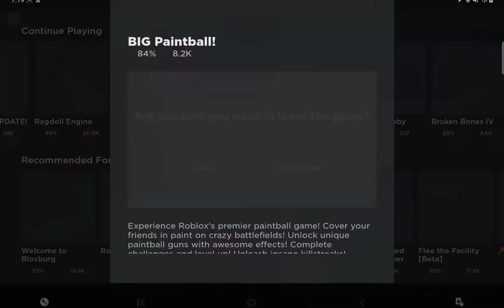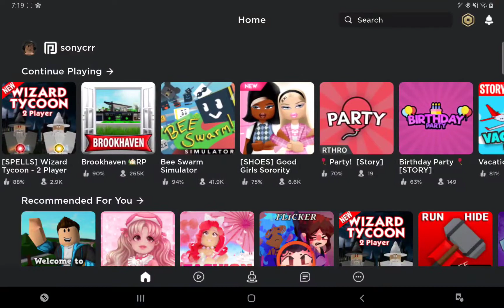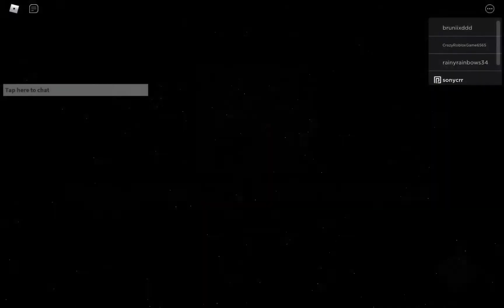playing 3 different games!!!